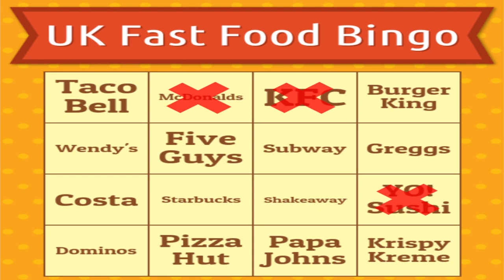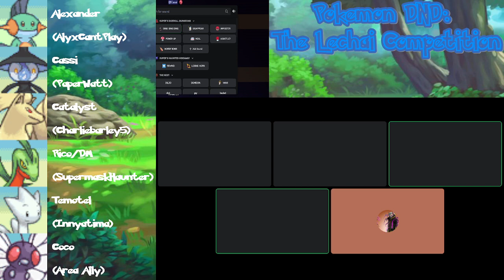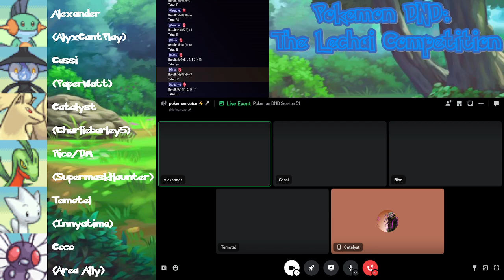Pokemon DND: The Lechai Competition Session 51 (Chapter 13 Session 4) - 10/09/2023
Hi my name is Liam Bradshaw, and welcome to the description!

Rico (SupermaskHaunter/Me)